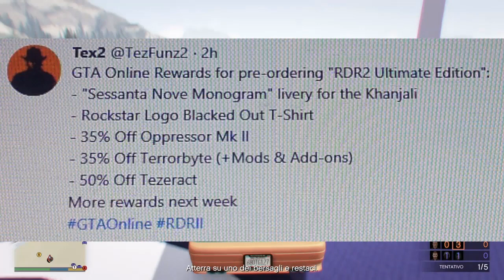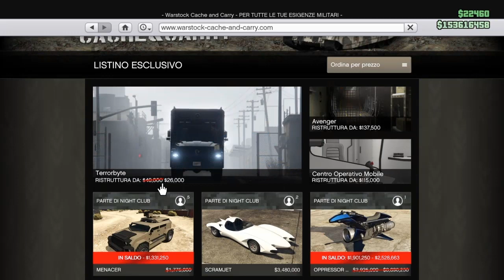RICOMPENSE ESCLUSIVE SETTIMANALI IN GTA 5 ONLINE PER PRENOTAZIONE ULTIMATE EDITION DI RDR 2 ! ITA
2 MAGLIETTE SBLOCCABILI, BONUS, SUPER SCONTI, GARA PREMIUM E PROVA A TEMPO ! EVENTO GTA 5 ONLINE ITA

ID ONLINE PS4 : OrcuVerde